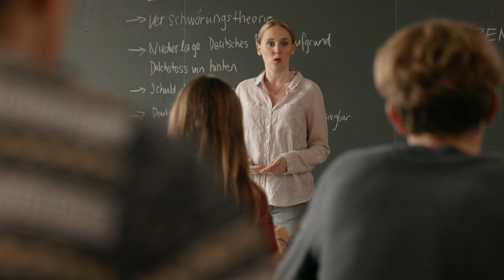DIVERSITY EXISTS (Official Trailer)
Ein Film von Claudia Bach
CH 2017, 29 Min.

Eines Tages wird der sechzehnjährige Sekundarschüler Orlando bewusstlos auf der Schulhaustoilette gefunden. Es entsteht der Verdacht, dass dem Gewaltakt ein homophobes Tatmotiv zugrunde liegt. Verschiedene Lehrpersonen und Schüler*innen, die mit der Tat in Verbindung stehen, ringen mit Ungewissheit, Angst, Missverständnissen und Vorurteilen bis die Wahrheit ans Licht kommt.

Mit
Deborah Barbieri
Pablo Caprez
Raphael Mangold
David-Joel Oberholzer
Anna-Katharina Müller
Nicole Edelmann
Claudia Winfield
Erich Hufschmid

und
Hans Caspar Gattiker
Marc Schmassmann
Jürg Plüss
Flavio Dal Molin
Graziella Rossi
Gion Caprez
Jeron Jaeger
Nicole Edelmann
Timon Kiefer
Clara Seebach
Claudia Winfield
Katharina Di Martino
Bilal Fahmi

Regie und Produktion
Claudia Bach

Casting
Corinna Glaus

Drehbuch
Thomas Hess
Yael Parish

Kamera
Claudia Bach
Manuel Haefele

Schnitt
Gion-Reto Killias

Musik
Philipp Cron
Roland Vollenweider

Kostüm
Laura Locher

Assistenz Kostüm
Arathy Pathman

Maske
Nathalie Meier

Assistenz Maske
Jana Jankularova

Ton
Marco Teufen
Jean-Pierre Gerth

Licht
Tomasz Kadlubowski
Valentino Vigniti Weibel

Requisite
Lynn Kohli

Farbkorrektur
Hannes Rüttimann

Mischung
Manfred Zazzi
Aquarium Studios

Grafik
Christina Baeriswyl

Konzeption
Claudia Bach
Patricia Schär, in Zusammenarbeit mit
SOS Schweiz–Sexuelle Orientierung & Schule

Produktionsleitung
Verena Gloor

Regieassistenz
Chloé Le Grand

Schauspielcoach
Marc Schmassmann

Aufnahmeleitung
Nicole Steger
Patricia Schär

Fahrer
Frank Bachmann

Fundraising
Patricia Schär

Catering
Patricia Schär
Nicole Steger
Andri Heeb
Adrian Möri
Benno Rottermann
Christian Iten
Michael Känzig
Olivia Guler
Tania Kyburz
Valery Knoll

Statistinnen und Statisten
Andri Heeb, Anigna Buschta, Caroline Gloor,
Elias Wirth, Frank Bachmann, Iman Gonzales,
Joel Kurmann, Julia Gut, Lia Staub, Lilly Gut
Lynn Kohli, Maimouna Bah, Sarah Lienhard
Yessica Sanchez

Kantonsschule Rämibühl
Filmtechniker Kollektiv Zürich
Stadtspital Waid

Finanziert und unterstützt durch
Gesundheit Schweiz
Stiftung Stonewall
Migros Kulturprozent
Verein Network
Tanzleila
Offstream
SOS Schweiz
Pink Cross
Beschriftbar
Intercomestible
Lolipop